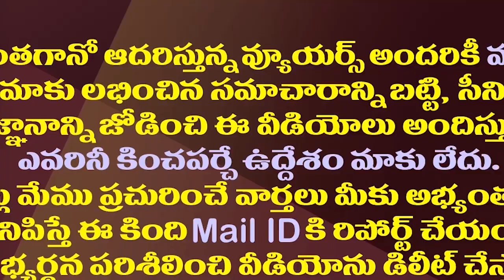జగన్ ఆస్తుల ఎపిసోడ్‌తో షర్మిలకే భారీ నష్టం| YS Sharmila Will Suffer With YS Jagan's Assets Episode